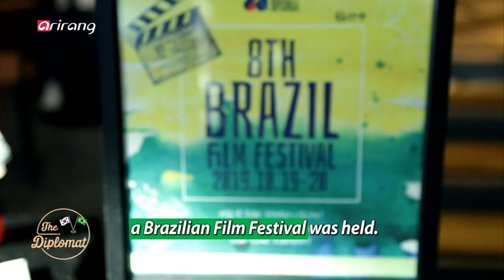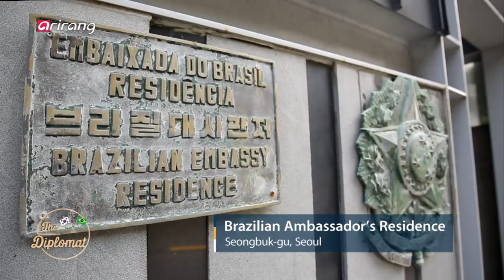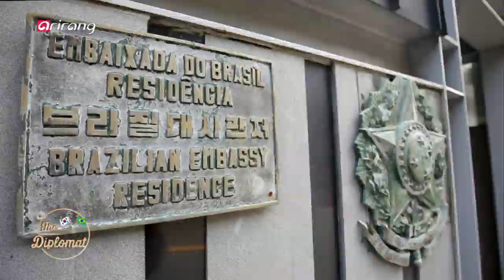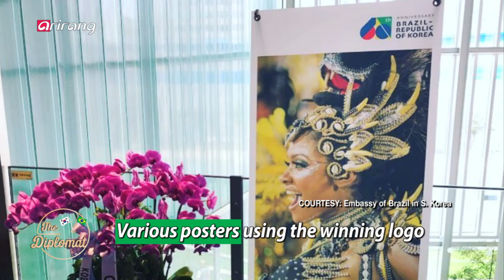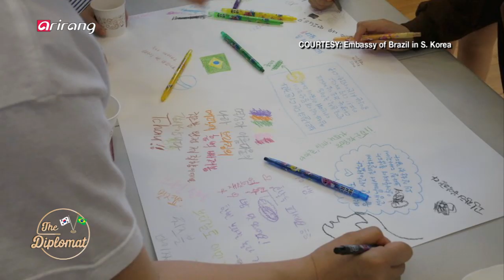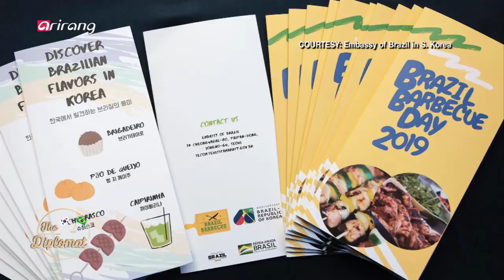[The Diplomat] Ep.72 - Ambassador of Brazil to S. Korea, Luís Henrique Sobreira Lopes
Ambassador of Brazil to S. Korea, Luís Henrique Sobreira Lopes 쌈바와 축구의 나라, 한국-브라질 수교60주년 기념해 다양한 행사를 진행하고 있는루이스 엔히키 소브레이라 로페스 ( Luís Henrique Sobreira Lopes ) 주한 브라질 대사

On this week's "The Diplomat," we meet Ambassador of Brazil to S.Korea, Luís Henrique Sobreira Lopes. We hear about his thoughts on Korea and Brazil celebrating 60 years of diplomatic ties and introduce various events that have been prepared to honor the occasion. For example, there was a 60th Anniversary Logo Contest in February; in March, Jeon Ok-hee, a popular Korean artist in Brazil, held an exhibition hosted by the Brazilian Embassy in Korea; and in October, the world-famous Assad Brothers held a concert at Walker Hill Theater while a Brazilian Film Festival was also held at Myeongdong's CGV. We hear about the ambassador's vision and projects for his time in Korea and get treated to Brazilian desserts and snacks such as Empadinha and Pao de Queijo. We meet Ambassador Luís Henrique Sobreira Lopes, who has been faithfully carrying on his role bridging Brazil and Korea together on "The Diplomat".

이번 주 "The Diplomat"에서는 루이스 엔히키 소브레이라 로페스(Luís Henrique Sobreira Lopes) 주한 브라질 대사를 만난다.
올해 Brazil-Korea 수교 60주년을 한국에서 대사로서 맞이한 느낌과 그 의미를 들어보고 이를 위해 그가 준비한 다양한 기념행사들을 소개한다. 2월에는 60th Anniversary Logo Contest를 개최했으며 3월엔 한국 작가로서 브라질에서 큰 인기를 모으고 있는 전옥희 화가를 주한브라질 대사관에서 초청해 전시회를 가졌으며 최근 10월에는 서울워커힐극장에서 브라질의 세계적인 아티스트 ASSADBROTHERS 기타 콘서트와 명동CGV Cinelibrary관에서 Brazilian Film Festival을 여는 등 그간 세심하게 준비한 다양한 행사들을 대해 소개한다. 그 외에도 한국에 온지 1년이 넘은 대사로서 앞으로의 계획과 포부를 듣는다. 정성스럽게 준비한 브라질의 유명한 따듯한 디져트라는 엠빠지냐(Empadinha)와 빵지께이쥬(Pao de Queijo) 등도 소개한다.
호탕한 웃음과 디테일한 추진력으로 양국 교두보 역할을 충실히 해나가고 있는 루이스 엔히키 소브레이라 로페스( Luís Henrique Sobreira Lopes ) 주한 브라질 대사를 만난다.